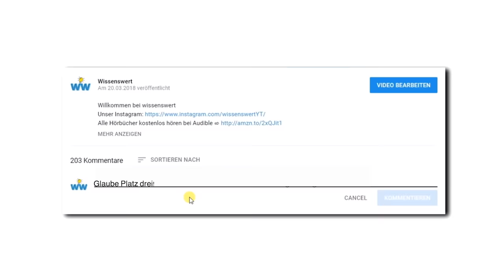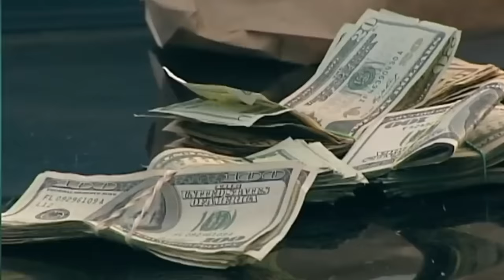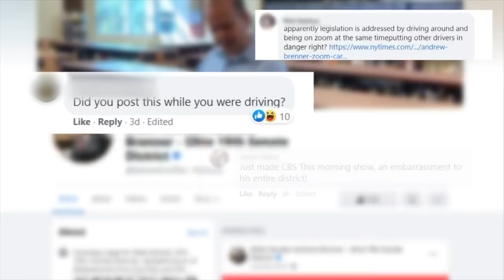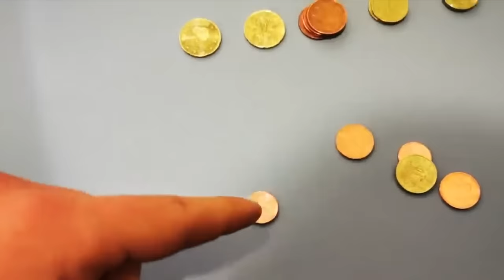10 unglaubliche Momente im Straßenverkehr